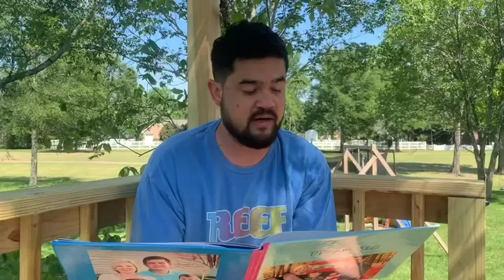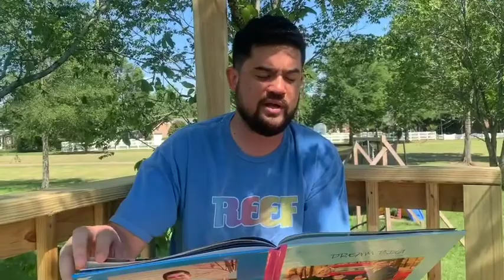WFR kids Book Club: Dream BIG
Join Ryan Lee in his treehouse as he reads a book that he wrote for his boys. Ryan will inspire you to "Dream Big" and follow the lead of your Creator who created you to dream, explore and conquer. You are loved!